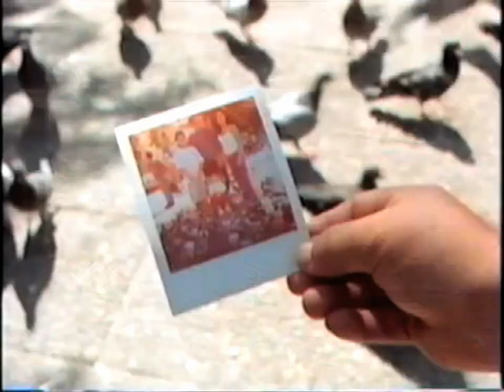Himno Nacional de Chile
Himno Nacional de Chile , versión estrenada el año 2002, siendo emitida para enlaces en Cadena nacional y Año Nuevo.

Letra escrita por el poeta chileno Eusebio Lillo Robles en 1847